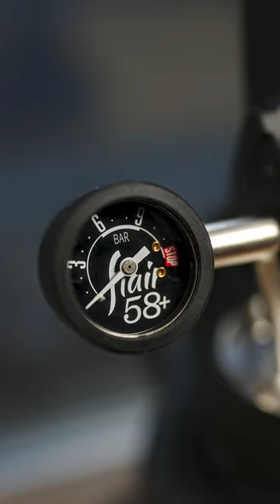FLAIR 58+ with the Hard Travel Case! 💫📸☕️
What a beauty! 📸🖤
The Flair 58+ is on sale for 15% off, and all the other Flair models are up to 20%, make sure to check our friends at FlairEspressomaker and catch the sale before it finishes today 💯
Espresso brewing video coming next 💫
Hope you are having a lovely day ☕️🤍